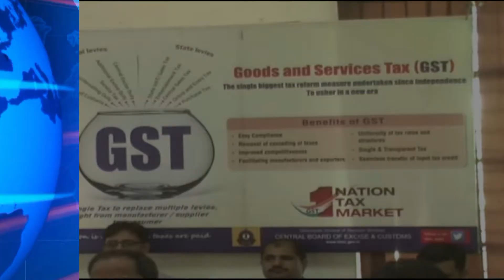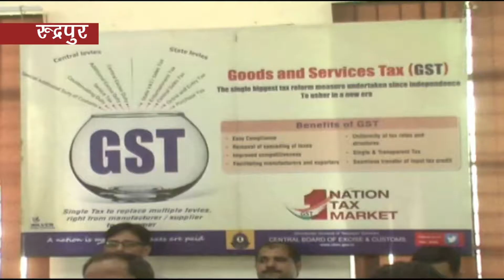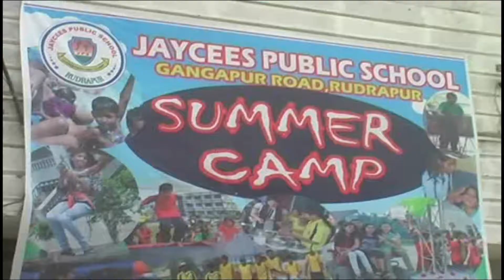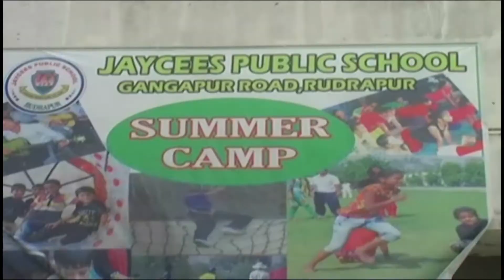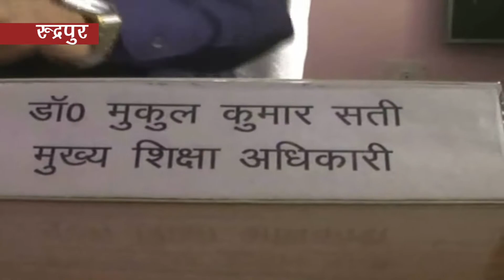news 23 may